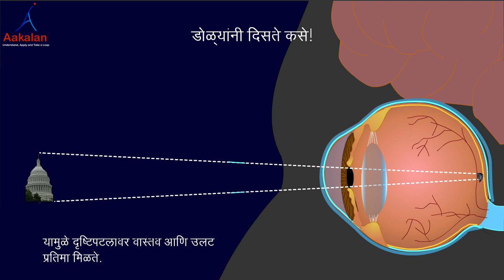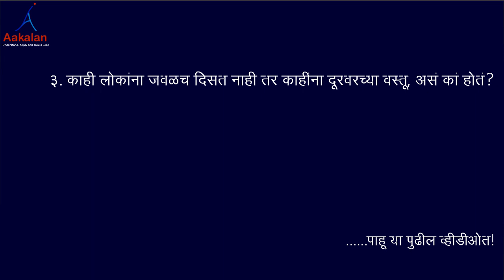1Wearing spectacles (In Marathi)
1. Why do some people wear spectacles?
2. How do we see objects?